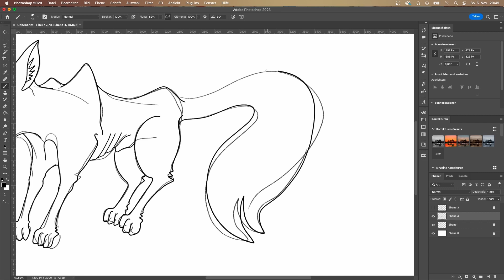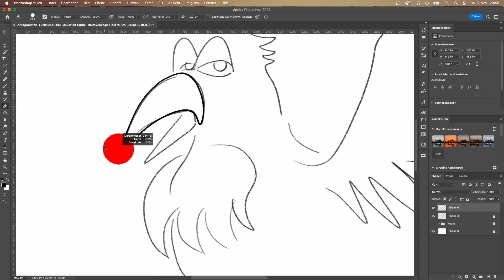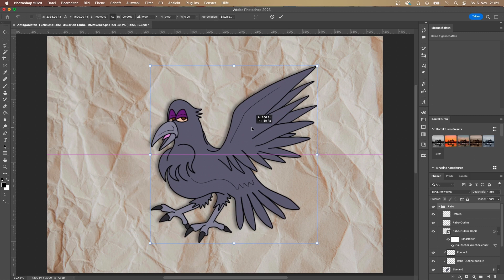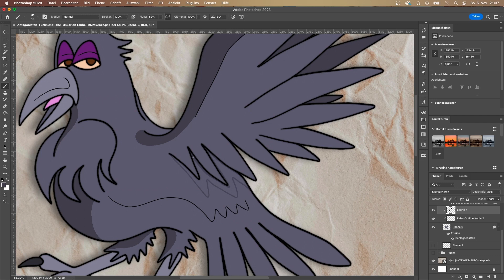Making Of Antagonists - Fuchs und Rabe - für Disneyfilm "Oßkar die Taube"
Ich habe für den möglichen Disneyfilm "Oßkar die Taube" einige Antagonisten mit Konflikten gebrainstormt (hatte insgesamt vier konkretere Ideen) und dazu Concept Art gezeichnet - Antagonisten deshalb, weil eine Geschichte oft genug vom Konflikt lebt und ich das Thema spannend finde. Inspiriert haben mich dazu die viralen Beiträge von @malte-zierden @Larsipilami @coremyofficial und @DisneyDeutschlandDE - wenn wir alle zusammenarbeiten, dann kann das klappen mit einem eigenen Disneyfilm! :D

Aber konkreter zum Character:
Stadttiere Fuchs und Rabe im Doppelpack;
Die Stadttiere Fuchs und Rabe arbeiten im Duo zusammen - der Fuchs hat es dabei darauf abgesehen Tauben zu reißen, ein Onkel von Oßkar ist ihm sogar schon zum Opfer gefallen - und nun versucht er auch Oßkar zu erlegen. Der Rabe ist der Kopf von den beiden und überblickt aus der Luft das Geschehen, der Fuchs ist etwas tollpatschig und mager und weckt bei seiner Jagd auf Tauben schonmal nachts die halbe Nachbarschaft, weil er umstehende Pfandflaschen mit seinem Schweif umwirft. Der Rabe ist Nutznießer der Beziehung zum Fuchs, da der Fuchs ihm immer etwas von seiner Beute übrig lässt und ihm zudem Konkurrenten vom Hals hält.